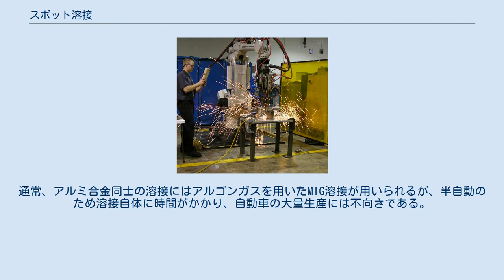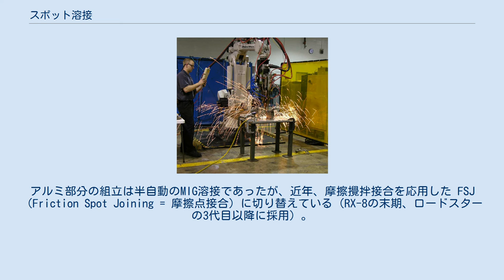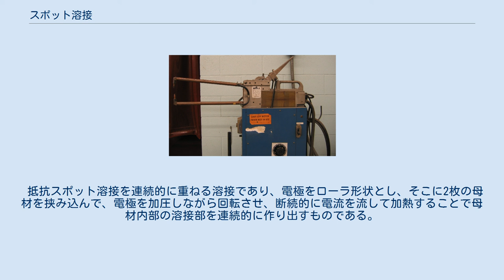スポット溶接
スポット溶接機械 スポット溶接ロボット スポット溶接（スポットようせつ、英: spot welding）は、金属の接合法である溶接の一種である。
点で接合されることからこの呼称を持つ。
 2枚の母材（被溶接材料）を電極棒で加圧しつつ電流を流し、その接触面に発生する抵抗熱により母材内部で金属が溶解凝固を起して溶接する。
母材内部で溶解凝固した溶接部をナゲットと呼んでおり、電極棒は加熱されないように冷却水で冷却されている。
電気抵抗を利用した溶接であることから抵抗溶接ともいわれる。
比較的薄い板（薄板板金）の接合に用いられる。
3枚以上の板金を一度に接合することも可能である。
自動車車体の生産に多用されている。
 一般に、実際に溶接を行う部分をガン、電気を供給する装置を溶接電源（あるいは単に溶接機）と呼ぶ。
スポット溶接のガンは大きなものが多く、通常は産業用ロボットに取り付けて使用される。
 抵抗スポット溶接は、溶接部の温度がアーク溶接と比べて低く、その熱の影響が接合部付近に限られてくるため、溶接後の変形や残留応力が少なく、加圧の効果により溶着部の組織が良好などの長所があるが、接触面での発熱が電気抵抗によるものであるため、アーク溶接と比べて大電流が必要となり溶接機の容量が大きくなる。
被溶接材料の材質・形状・寸法などで、電極を母材に押し付ける力（加圧）・電流値・通電時間・電極の状態を変える必要がある。
溶接機の電流制御装置（コントローラー）や機械的部分がアーク溶接と比べてやや複雑になり、設備自体が比較的に高価になるなどの短所がある。
 溶接の際にスパッタと呼ばれる火花が飛ぶ場合がある。
スパッタが大量に出る光景は、自動車の車体組立を紹介する映像でよく見られる光景であるが、スパッタは電極を押し付ける力を弱め、溶接品質低下の要因ともなる。
 母材がアルミニウム合金の場合、電気伝導率と熱伝導率が共に高く、電極に接した部分の温度が十分に上がらないため、薄板であっても鋼板用のガンでは溶接できない。
通常、アルミ合金同士の溶接にはアルゴンガスを用いたMIG溶接が用いられるが、半自動のため溶接自体に時間がかかり、自動車の大量生産には不向きである。
そこでホンダは従来の生産技術を応用し、ある程度の量産を行うことでアルミ車体でもコストを抑えられるとし、鋼板同様にガンを用いるスポット溶接でアルミモノコックボディーを組み立てる方法を、世界で初めて採用した。
生産台数の少ない車種（当初はNSX、次いで初代インサイト）向けに開発されたため、過剰な設備投資を抑える目的でロボットは用いられなかったが、不足する電力に関しては自社工場に発電所を建設することで対応し、ガンには昇圧用のトランスを追加した。
 一方、マツダも多くのスポーツカーを生産する関係で、軽量化とマス集中に有利なアルミ合金パネルを車体の一部に用いている。
アルミ部分の組立は半自動のMIG溶接であったが、近年、摩擦攪拌接合を応用した FSJ（Friction Spot Joining = 摩擦点接合）に切り替えている（RX-8の末期、ロードスターの3代目以降に採用）。
 母材の加熱にレーザー照射を用いる溶接であり、抵抗スポット溶接とは異なり、加熱は片側からのみのとなる。
主に小さく薄いものや精度を要するものの溶接に使われているが、唯一の例外（大型構造体）として鉄道車両のオールステンレス構体があり、東急車輛製造（現総合車両製作所）が2002年から組み立てにレーザースポット溶接を用いており、良好な結果を得ている。
 レーザーはパルス発振またはパルスゲーティングモードで用いられ、連続レーザー溶接はもとより、抵抗スポット溶接と比較しても、高出力の割に加熱時間が非常に短いのが特徴である。
このため熱の入りが少なく、溶接後も低ひずみで母材の鋭敏化も起こらない。
鋭敏化とは、母材内部に不純物として存在している炭素が、不適切な熱履歴によって周囲のクロムと結びついて炭化物となり、結晶粒界に沿ってクロム濃度が18 %（18-8ステンレス鋼などオーステナイト系の場合）を下回ることを言う。
鋭敏化が起こるとその部位の耐食性は損なわれる。
 抵抗スポット溶接を連続的に重ねる溶接であり、電極をローラ形状とし、そこに2枚の母材を挟み込んで、電極を加圧しながら回転させ、断続的に電流を流して加熱することで母材内部の溶接部を連続的に作り出すものである。
水密や気密を必要とする箇所で用いられる。